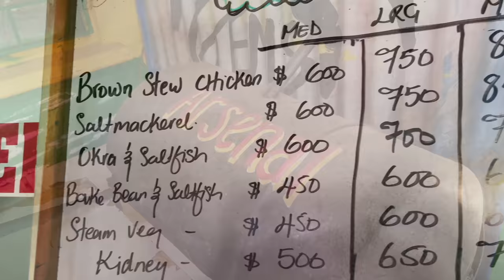ROAD TRIP TO RAS KITCHEN !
Woooi oii people! It took us so long to reach RAS KITCHEN and we had such as vibes I thought I would drop it as a episode!
⭐️ CONNECT ⭐️
MI GRILLS JERK SEASONING